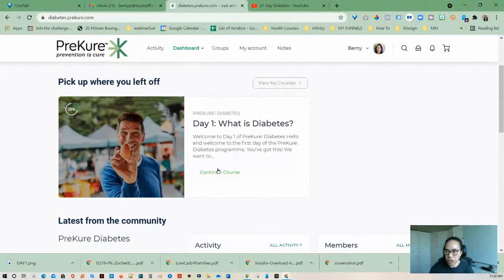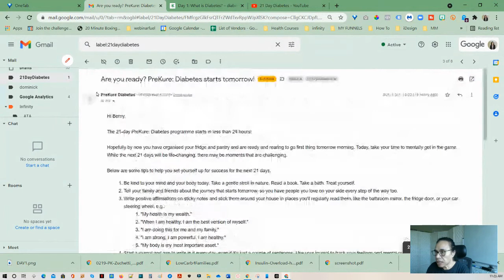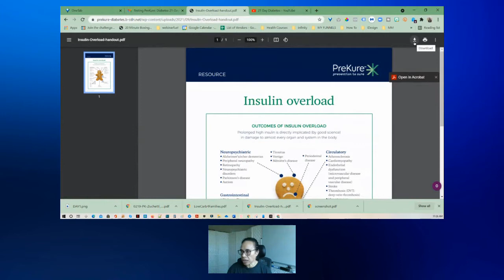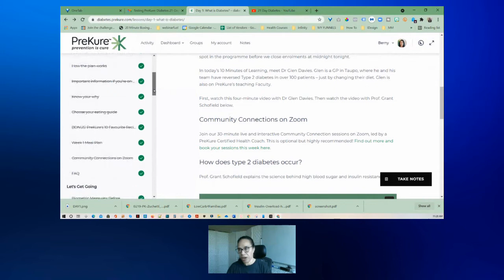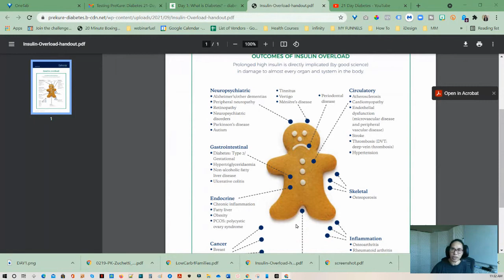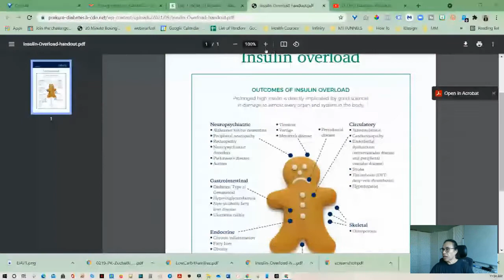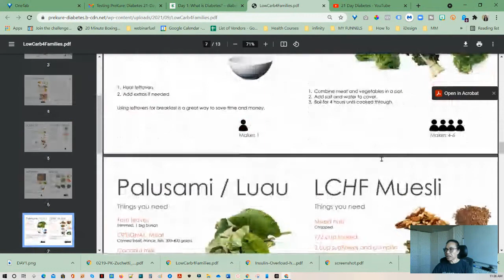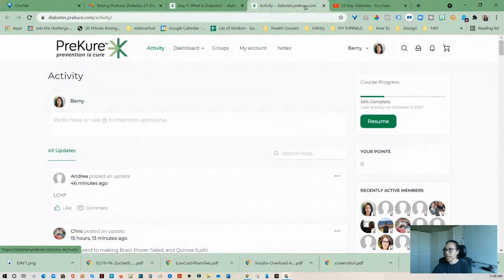Day1 - What is Diabetes?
Today I'm going to look at What is Diabetes?